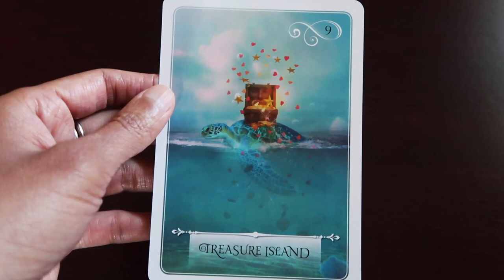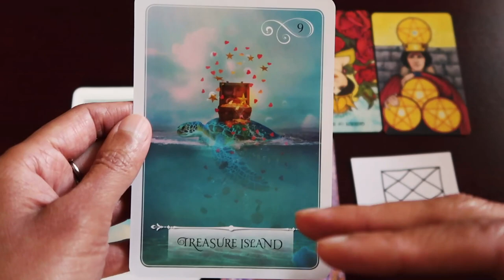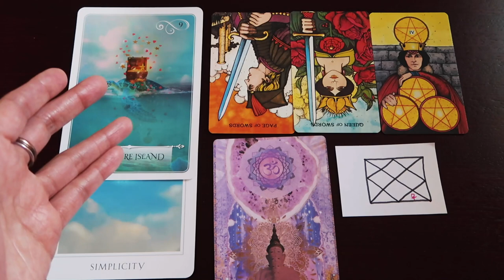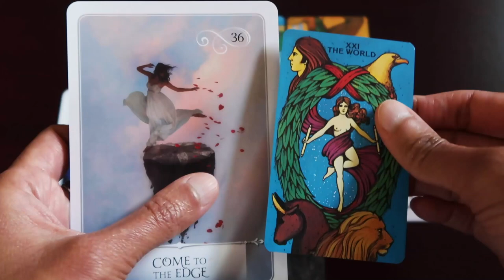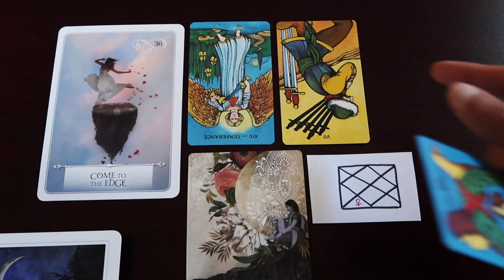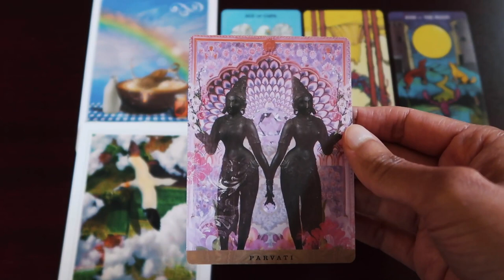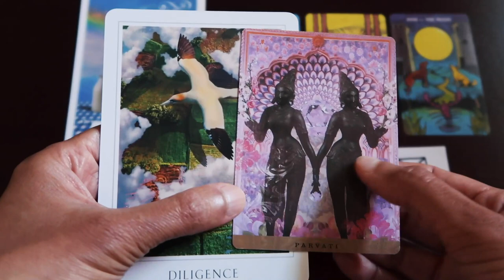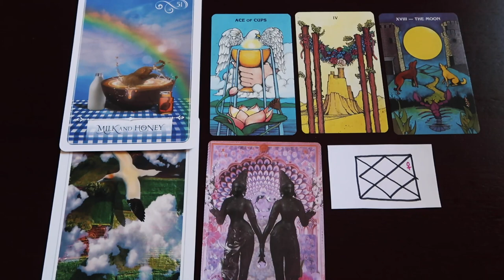PICK A CARD // Do you feel you deserve success? ~ Venus ~ Timeless Reading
Introduction // Discussing what it means to deserve 00:10
Group 1 ~ 08:26 // Group 2 ~ 23:17 // Group 3 ~ 37:36

Wisdom of the Oracle ~
Sacred Destiny ~
Morgan Greer Deck ~
A Yogic Path Deck ~